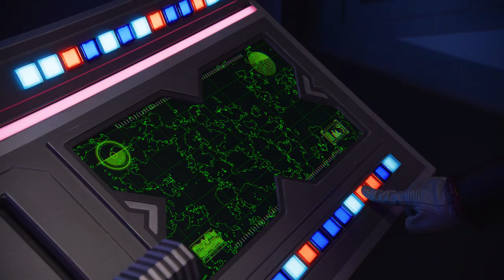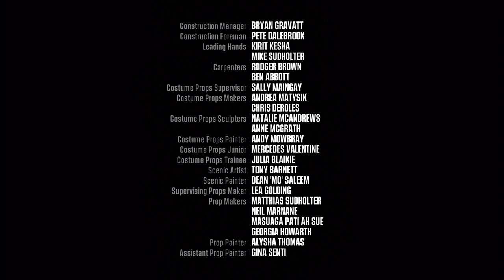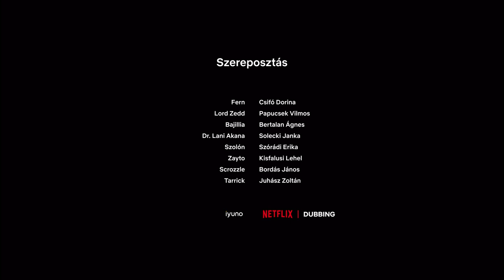Power Rangers Cosmic Fury S01E01